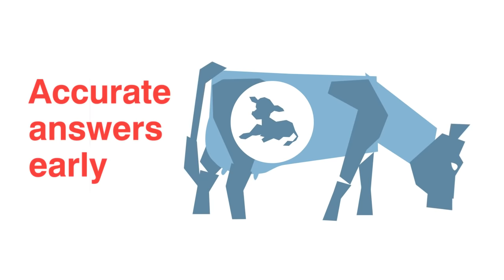Sample-Based Bovine Pregnancy Testing Gives You Accurate Answers Early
Learn how Sample-Based Pregnancy Testing gives you accurate answer early. It's easier on you and your cows.